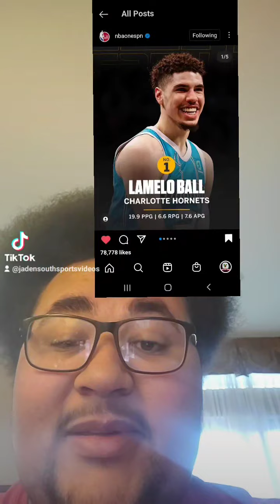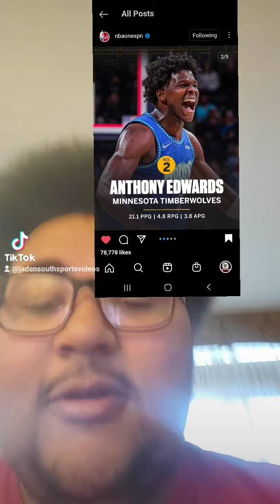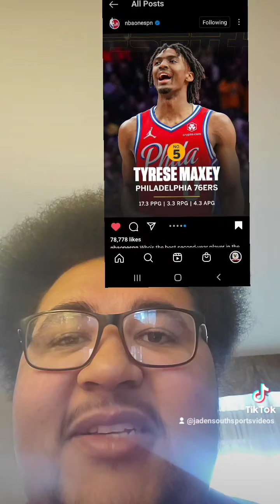Sophomore NBA Rankings